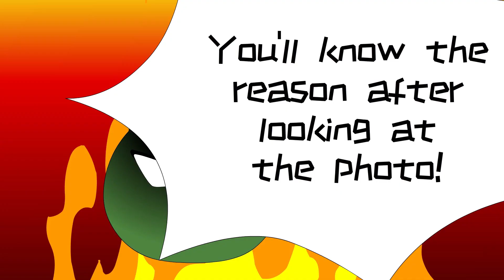Plants vs. Zombies Animation - Great Cameraman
For celebrating the first party between plants and zombies, they decide to take photos. But there’s unpleasant thing happen and what was it? Let’s watch it and find the answer!